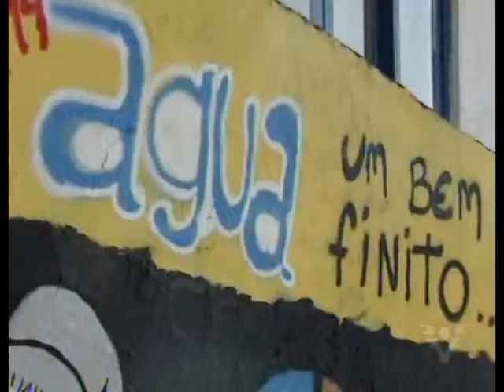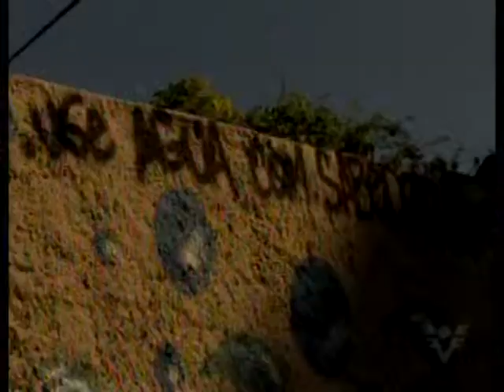06 02 2014 LIESP Concurso de grafite muda visual Bom Dia SP